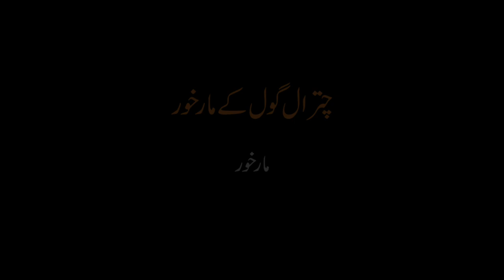TDF Nature Series - Cliffwalkers of Chitral Gol - Markhor (Khowar)